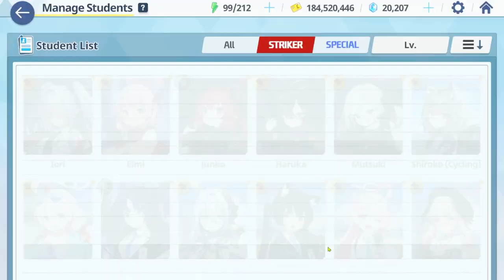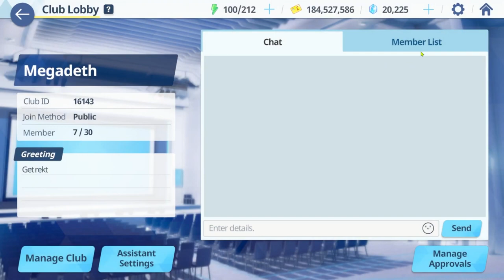SO YOU WANNA PLAY BLUE ARCHIVE??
you want to play blue archive? this introductory video is for you